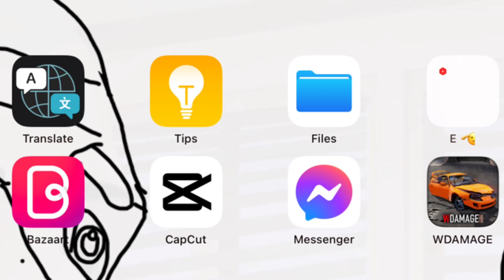I deleted Plotagon for now.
Because I feel like Plotagon is no longer usable anymore, so I’ve deleted it forever.